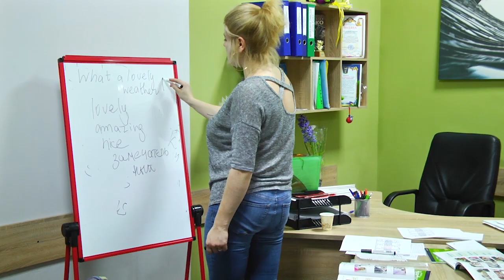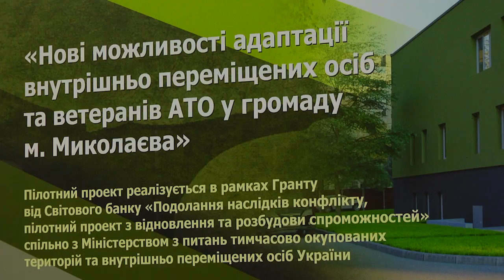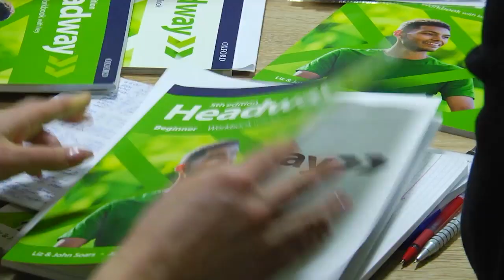Ветерани АТО/ООС за партою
У приміщенні Асоціації Учасників та Інвалідів АТО/ООС стартували курси з англійської мови для ветеранів